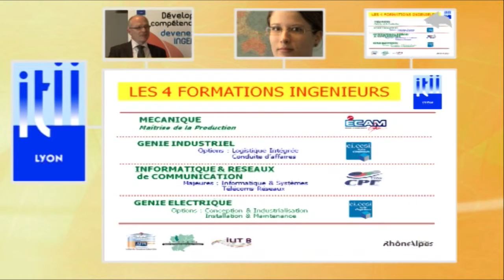ITII - Reportage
Présentation de l'ITII (Institut des Techniques d'Ingénieur de l'Industrie) de Lyon par son Directeur.